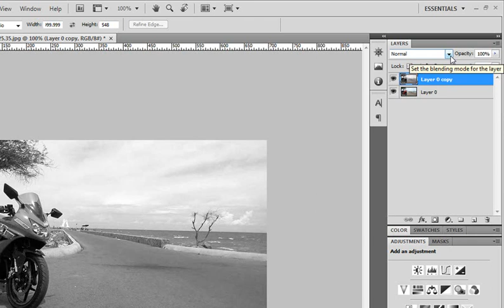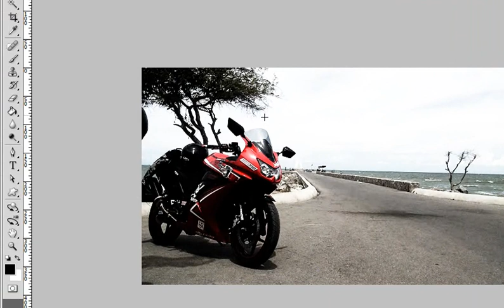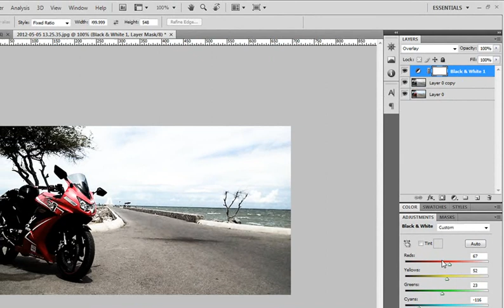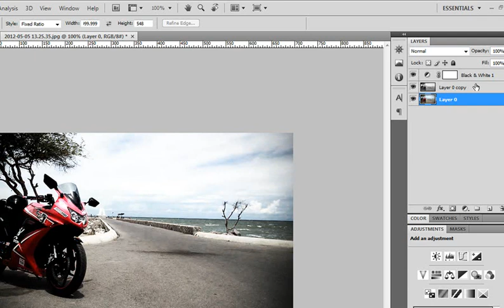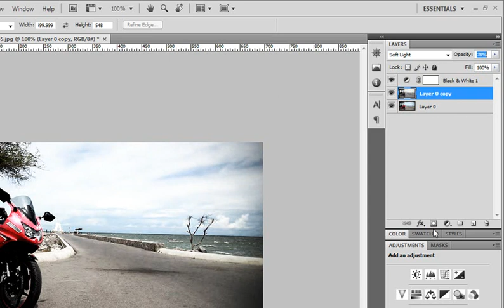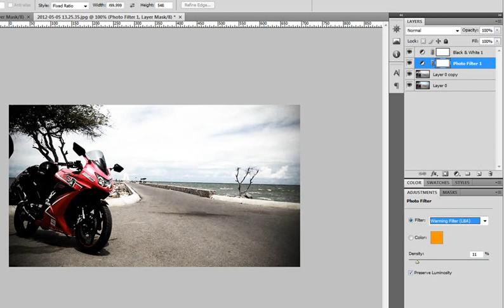การทำภาพแบบสไตล์หนัง